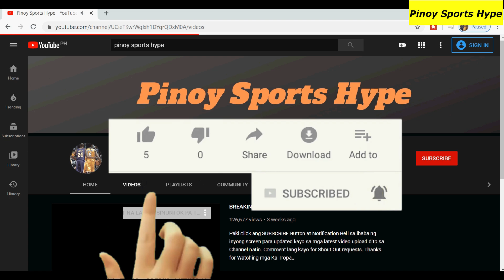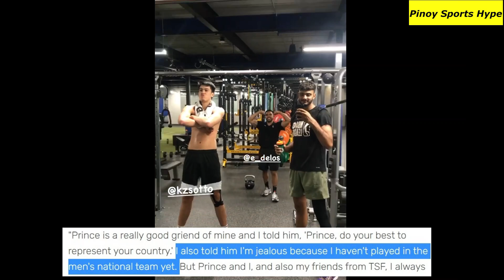KAI SOTTO DI KAYANG TIISIN ANG GILAS I TO THE RESCUE PARA SA 3RD WINDOW NG FIBA ASIA CUP QUALIFIER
Maraming Salamat sa Pagbisita sa Channel natin Ka Tropa. Credits to other respectful owners of the images and videos that has been used in this video.